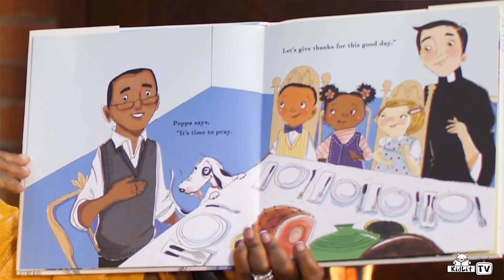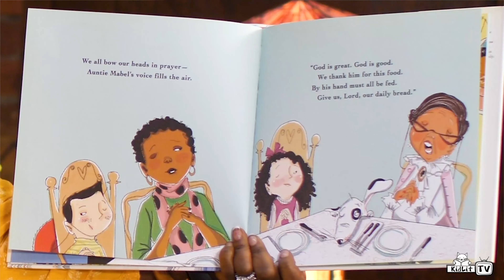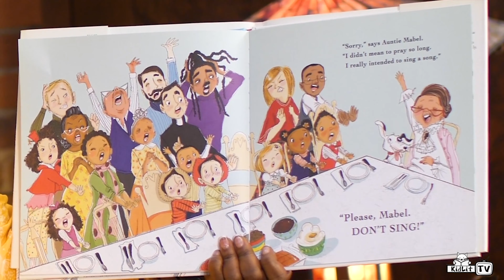Read Out Loud | DON'T LET AUNTIE MABEL BLESS THE TABLE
On this episode of Read Out Loud, Vanessa Brantley Newton reads DON'T LET AUNTIE MABEL BLESS THE TABLE!

Auntie Mabel and her family and friends have gathered for their big Sunday dinner and can't wait to dig into a delicious, mouthwatering meal. Before they can begin, Auntie Mabel starts and doesn't stop blessing everyone and everything she surveys: the yams and Brussels sprouts, the table and chairs even the president of the United States! Author and illustrator Vanessa Brantley Newton's delectable celebration of food and family is a joyous appreciation of how traditions and rituals bring us, and keep us, together.

ABOUT VANESSA
Vanessa Brantley Newton was born during the Civil Rights movement and attended school in Newark, NJ. Being part of a diverse, tight-knit community during such turbulent times, Vanessa learned the importance of acceptance and empowerment in shaping a young person’s life. When she read Snowy Day by Ezra Jack Keats, it was the first time she saw herself in a children’s book. It was a defining moment in her life and has made her into the artist she is today. As an illustrator, she includes children of all ethnic backgrounds in her stories and artwork. She wants all children to see their unique experiences reflected in the books they read so they can feel the same sense of empowerment and recognition she experienced as a young reader.